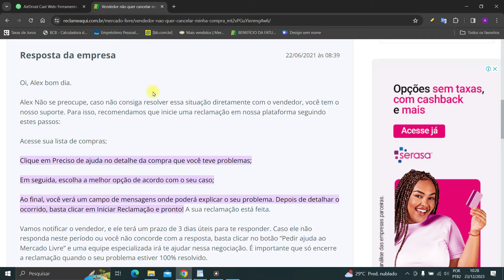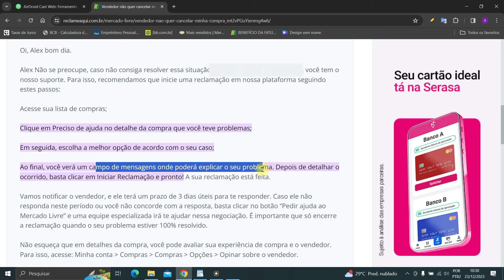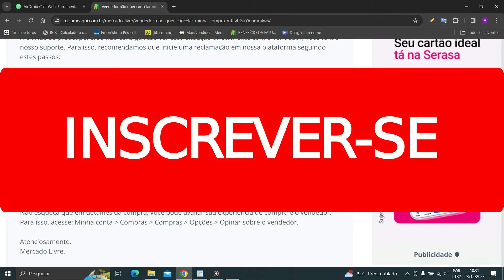Vendedor não quer cancelar compra Mercado Livre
Nesse vídeo você saberá o que fazer se o vendedor nao quer cancelar compra Mercado Livre. Portanto, se você realizou uma compra e deseja cancelar, mas está tendo problemas assista ao vídeo e saiba como resolver. Então, se você pesquisa por "cancelei uma compra no mercado livre" esse vídeo é para você.